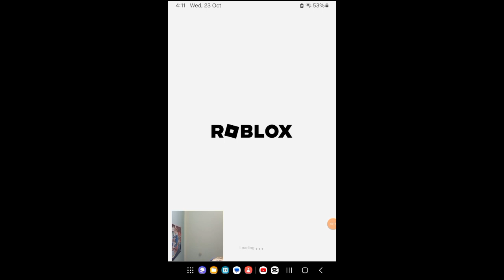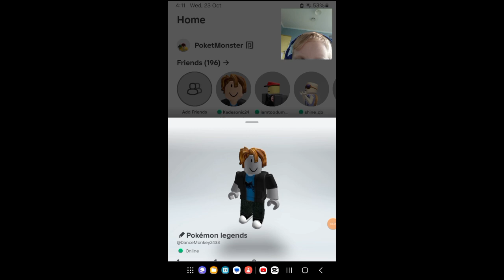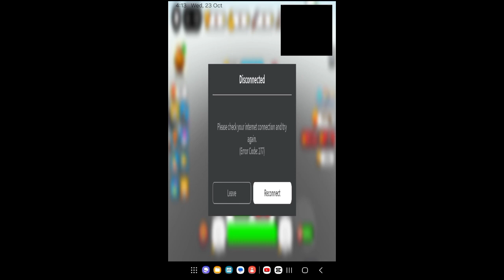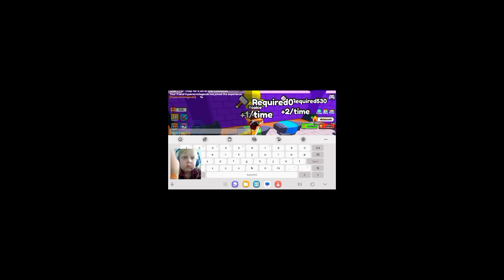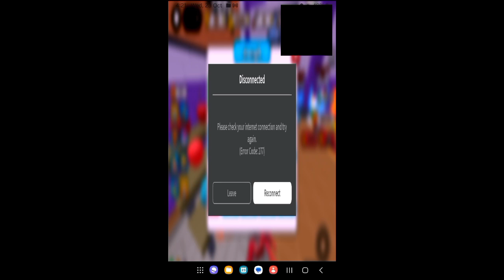playing with One of my bffs on roblox!